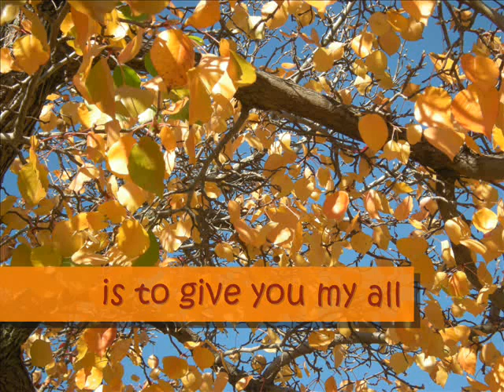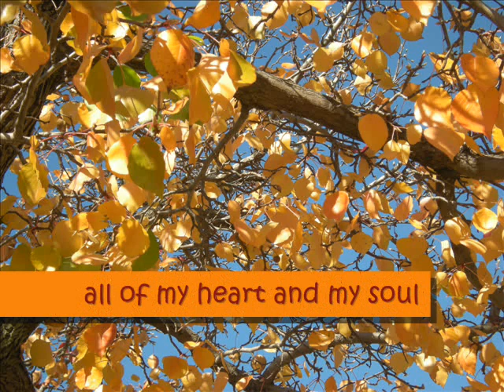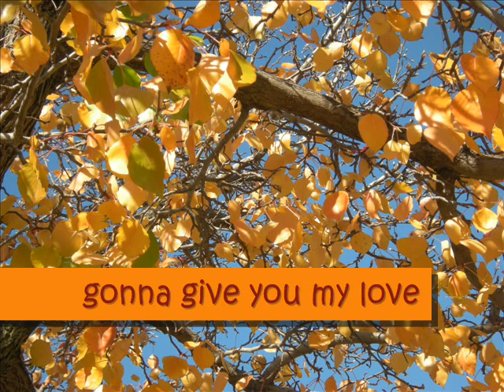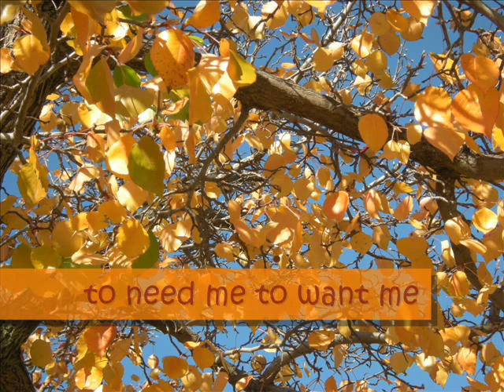All Of My Days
All Of My Days by N'Dea Davenport
From the movie Worth Winning